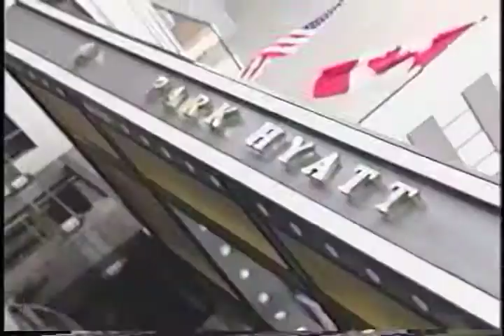[ENTERTAINMENT] "Ja Rule" (with Livin' It Up feat. Case, Always on Time feat. Ashanti) by Dino Sossi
Producer, Director, Videographer and Editor for interview with rapper Ja Rule.